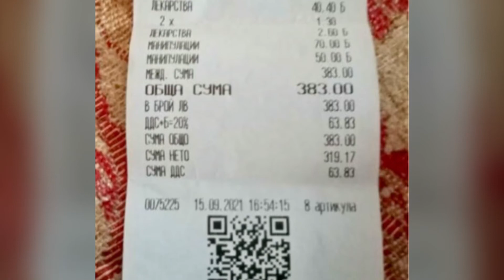Ethel’s Adoption Showcase Video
Dear YouTube members- please see the update directly below this one on my Gofundme campaign, if you haven’t already, so you can see how far these two little dogs have come from their beginning abandoned on the dusty street to now.
Each rescue requires a transport fee of £300+ to the U.K. from BG once their special person is found, the preparation including vetinary care & passport is approximately £150+ & the boarding/foster charges pre-journey add up considerably.
My video & pooch profiling such as the one featured below, I’d be grateful if you could spare the time to look in, is an example of the showcasing I do to attract prospective owners.
As you know I do not yet have my own shelter though continue to help these poor dogs often at my own expense. This is an appeal for funding to save dogs like Ethel & to include you in the rescue work I do.

‘*Homed* This little girl has been christened ‘Ethel’. She’s a wire haired terrier packing a punch with her pedigree look yet she is an abandoned baby of just 9 months old, fully grown & left to her fate on a busy road in a Bulgarian village.
When I first met her she trotted over full of friendliness and affection. She may have been deserted by humans though she has not lost faith. Despite her predicament she still wanted to play lifting her paw in the air like a puppy and virtually sitting on my knee.
She is sociable with other dogs as her showcase video below demonstrates & she teamed up mainly with Conker-Scrump who was rescued at the same time (see video). They are both looking for their special person.
This wiry darling has the endearing quality of being passive & responsive in her need for human contact.

Pint size (x2) Ethel has a beautiful coat, dark glassy eyes and attitude. Even though she is diddy she let other dogs know that her pile of food was just that & she wagged her tail moments after being placed into a vehicle uncertain and naturally scared. That’s gutsy!
The journey to safety saw her making a territory out of the cage and barking when the boot opened at passerby’s to mark her little spot.
I apologise for the shot of food brought up by Ethel on her car journey though what it does show is the spirit that these animals possess when through the sickness of fear, trembling & travel they can still wag their tail and ‘talk’.
Are you her special person?

Adoption outlay and home checks apply.

I’d like Ethels little pal ‘Conker-scrump’ to also have his chance so please look in on his adoption showcase soon

Authorship Leesa ©’